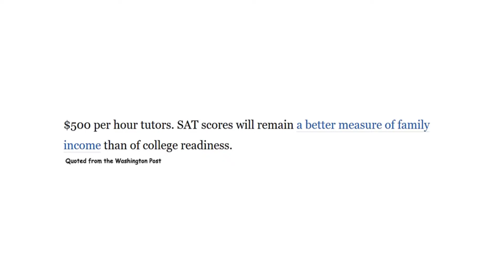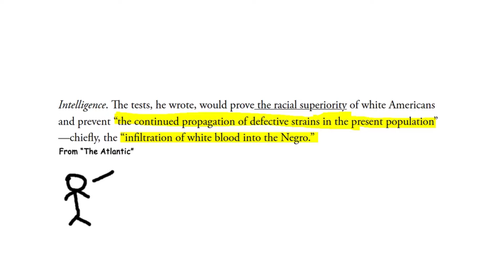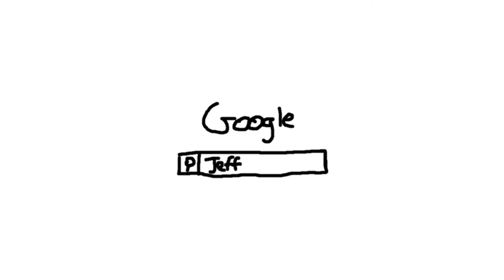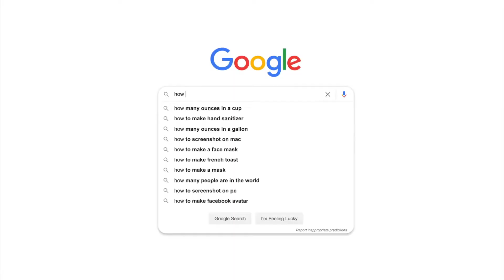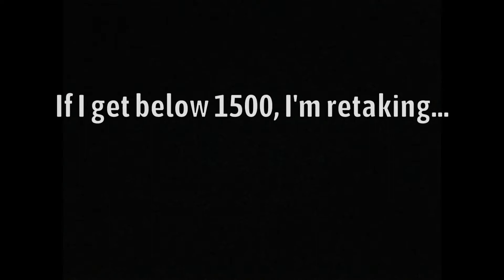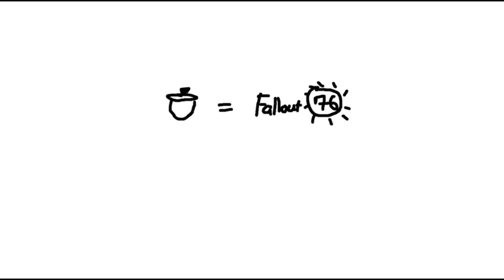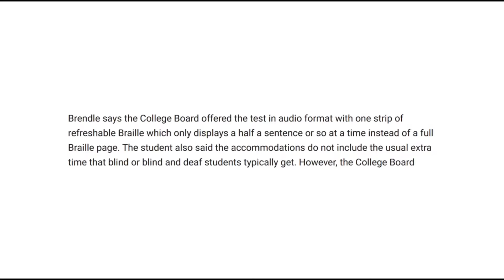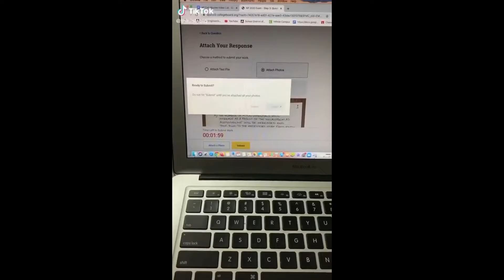Why College Board is a Scam | Money Hungry, Racist Origins, & Setting up for Failure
Hi guys! So this is a personal issue that I've been wanting to cover for a while but wasn't sure when to do it. While most of this seems fairly true, remember that this is all being allegedly said and that I am not attacking Collegeboard, I'm making this vid out of concern for students and future test takers. AP tests and SAT tests are a scam though and I want to make it clear why I believe that and why other people believe it as well.

Xbox One:
Raam Firebolt

Nintendo Switch:
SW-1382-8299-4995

PS4:
RedBlueKnight777

-Intel i7-7700HQ @ 2.80 GHz
-NVIDIA GeForce GTX 1070 GPU
-16 GB of RAM
-1 TB Hard Drive
-128 GB Solid State Drive
(Looking to upgrade for more SSD space & possibly RAM)

"What monitor do you use for a 2nd screen to watch gameplay?"
-1000:1 static; 10000000:1 dynamic
-1 ms gray to gray
-2 HDMI 1.4; 1 DisplayPort™ 1.2
(Not bad at all for the price tbh, just needs to be tweaked a bit)

"What do you use to record gameplay fam?"
Primarily OBS. I previously did record console gameplay solely with Elgato's game capture & used OBS for PC gaming & streaming, but now I'm using OBS for everything as the Elgato takes too long to render raw files & convert them. PC is able to record & stream in 1080p60fps with the right settings.

"What do you use for your facecam?'
I use a Logitech - C922 Pro Stream Webcam. Kinda annoying you have to reset the settings each and every time you open a recording software, but the quality is great!

"What do you use to record your audio?"
I am currently using a Blue Yeti combined with Audacity. I use these settings before exporting my audio
(Still works great for a Yeti despite being a vid for the Snowball).

"Where did you get the layouts for your streams?"
I actually made them myself in OBS and I just copy-paste the foundation. Of course, I did not make the images seen, but I put it all together. It usually takes a few hours to prepare nonetheless. Streamlabs also helps with notifications that popup on the screen as well as recent subscribers.

"How do you play music on your stream?"
I use VLC & download YouTube videos with the music in them. DO NOT DOWNLOAD COPYRIGHTED MUSIC!

Hitfilm Express! It's free and fairly professional!

"How did you make your outro screen?"
Made it in Pixlr and then edited in music to make it a MP4 file.